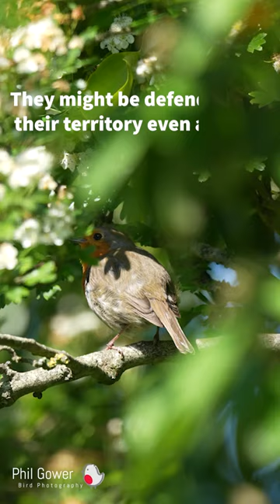Why are Robins Singing at Night?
Why are Robins and other singing late into the night these days?

Footage shot with my Sony A1